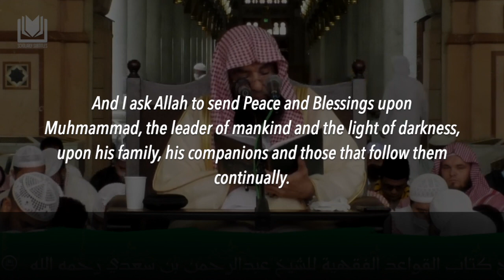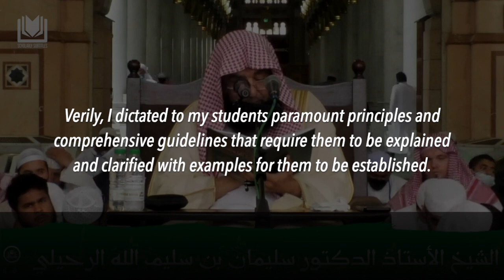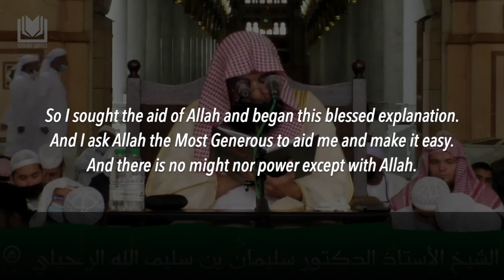[Introduction] The Paramount Principles of Fiqh (القواعد الفقهية)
The Paramount Principles of Fiqh by Shaykh Abdurrahman ibn Nāsir al-Si'di رحمه الله
Explained by Shaykh Sulayman al-Ruhayli حفظه الله